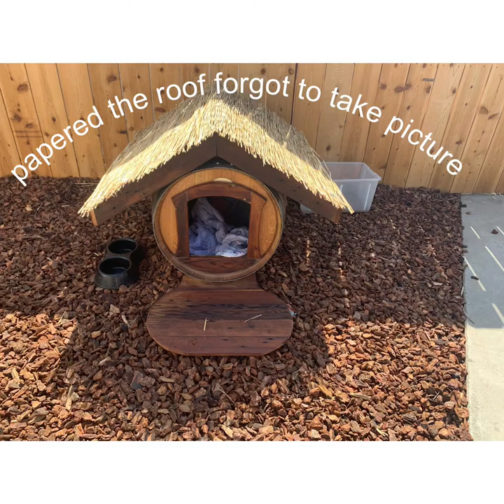Wine barrel dog house , custom doghouse , creative wood work , Doghouse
Wine barrel dog house , Dog house wine barrel , custom dog house , creative ideas , custom woodwork. Dog house